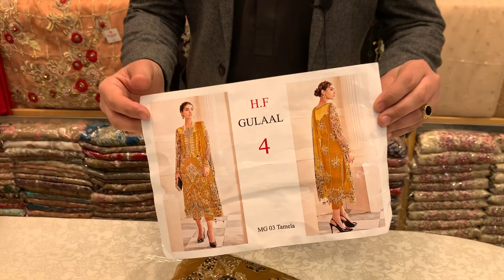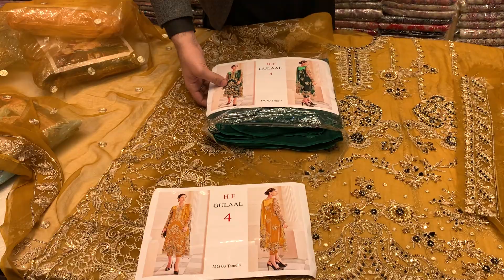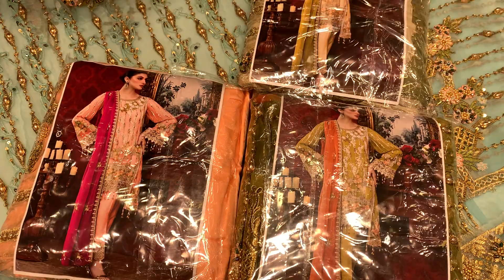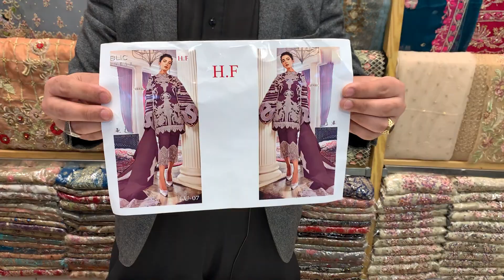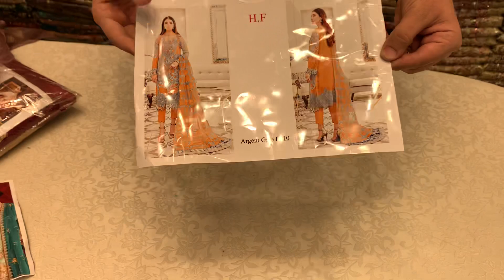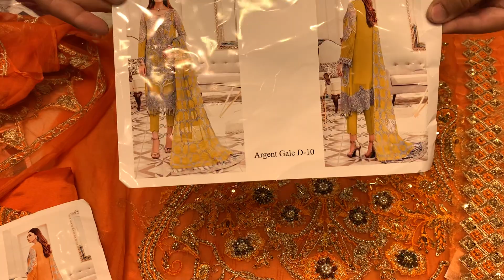Pakistani Fancy Designer dresses New Arrivals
Pakistani fancy dresses embroidered dresses designer dresses Available shop Address Firdous Designer wear Shop # G8 Malikabad shopping mall Main murree road Rehmanabad Rawalpindi For order and details What’s app 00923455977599